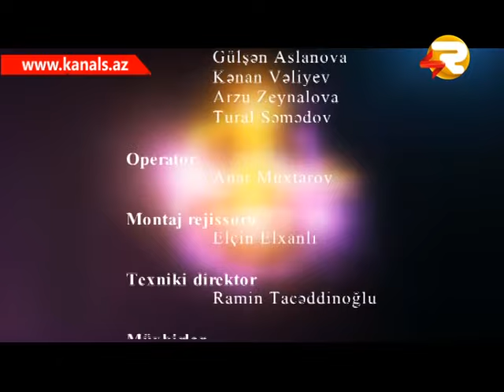AVROVIZIYA 60 SENEDLI FILM